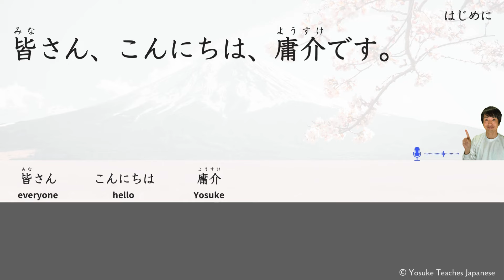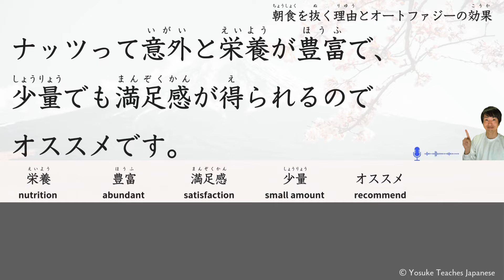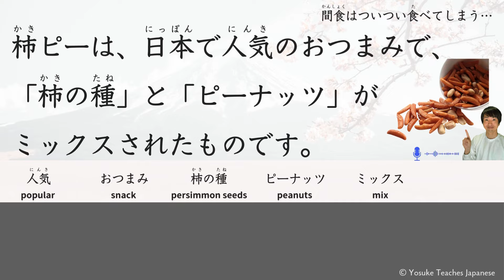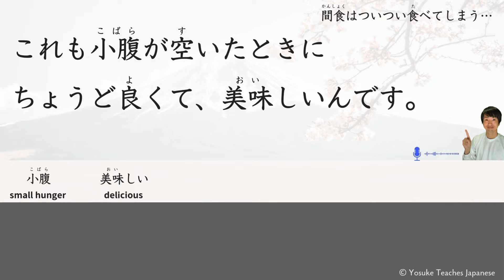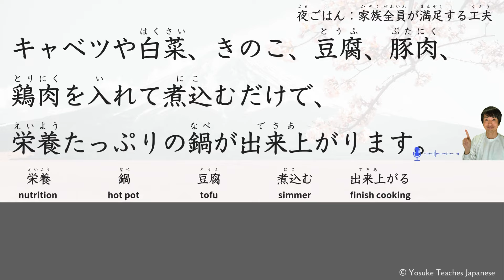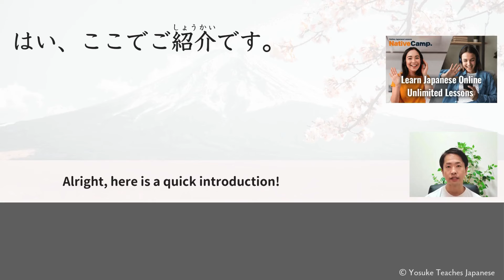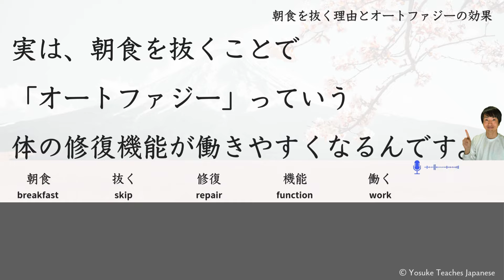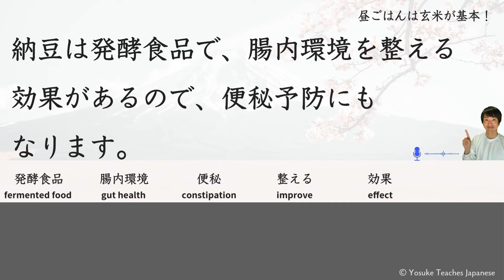【Japanese Podcast】My Eating Habits and Health Tips - Simple Listening Japanese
Today, I’ll be sharing my eating habits along with some tips and tricks for maintaining a healthy diet.
From autophagy benefits to snack ideas like nuts, and family-friendly dinner ideas,
I’ve got a lot to share! I hope you’ll find some inspiration for your own meals.

Native Camp offers 24/7 access to Japanese lessons without reservations.
It's the perfect platform to practice and enhance your output regularly.

This video will help you practice Japanese shadowing and listening comprehension using simple Japanese.

【With Furigana】
00:00:00 Introduction
00:00:45 Why I Skip Breakfast and the Benefits of Autophagy
00:02:51 Lunch: Brown Rice as the Base!
00:04:57 Snacking: Hard to Resist...
00:07:49 Dinner: Making Sure the Whole Family is Satisfied
00:11:30 Cutting Back on Alcohol for Better Health
00:12:16 Conclusion

【Without Furigana】
00:14:13 Introduction
00:14:56 Why I Skip Breakfast and the Benefits of Autophagy
00:16:55 Lunch: Brown Rice as the Base!
00:18:56 Snacking: Hard to Resist...
00:21:52 Dinner: Making Sure the Whole Family is Satisfied
00:25:36 Cutting Back on Alcohol for Better Health
00:26:19 Conclusion

Hi, I'm Yosuke. I am a Japanese native, born and currently living in Japan.
I create videos aimed at helping people who want to learn Japanese in an easy and efficient manner.